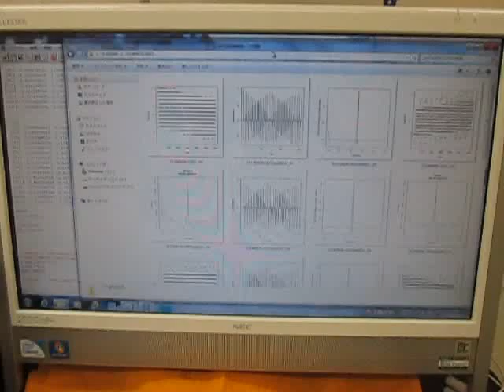オリジナル超音波システム （超音波システム研究所 ultrasonic-labo）